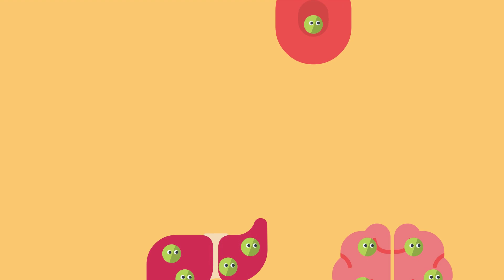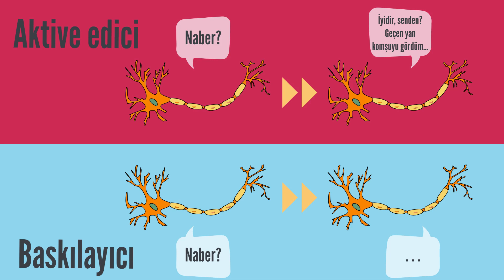Alkol Nasıl Sarhoş Eder? Alkol ve Beyin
Alkol Nasıl Sarhoş Eder? Alkol ve BeyinAlkol nasıl sarhoş eder? Alkol neden sarhoş eder? Alkol bağımlılığı. Alkol zararlı mı? Alkolün beyine zararları. Etanol.

Etanol, bu küçücük molekül sizin salına salına yürümenizi, etrafa küfürler savurmanızı ya da dünyanın olanca hızıyla etrafınızda dönmesini sağlayabilir. Küçücük yapısı sayesinde hücre membranlarından kolayca geçer ve vücudun çok çeşitli yerlerinde kendisine bir kamp kurabilir… Bu sebeple diğer birçok moleküle göre vücudumuz üzerinde oldukça farklı etkileri vardır… Peki, bu etanol molekülü ya da biz ona kolayca alkol diyelim, nasıl oluyor da bizi sarhoş yapıyor ve etkileri kişiden kişiye bu kadar farklılık gösterebiliyor?

Limbik Bey, Bilim, Merak ve Eğlence ile Salı günleri karşınıza çıkıyor. Amacı, her gün karşılaştığımız ve belki çok azımızın merak ettiği durumları sinirbilimin bakışlarıyla incelemek ve nöronlarınıza dokunmak.